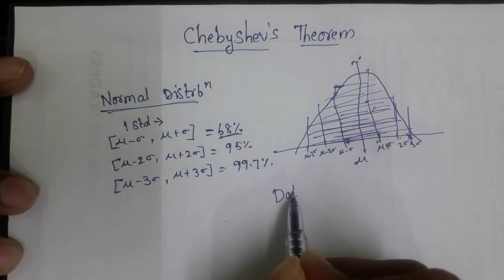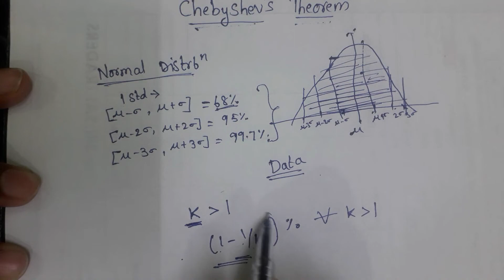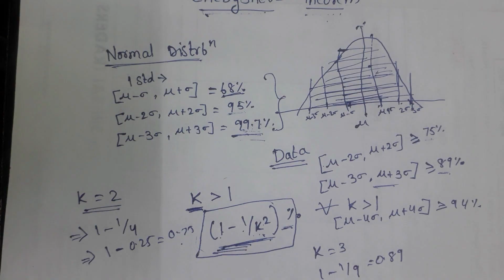Lecture 15 - Chebyshev's Theorem in Telugu || Statistics in Telugu || Machine Learning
Hey folks,